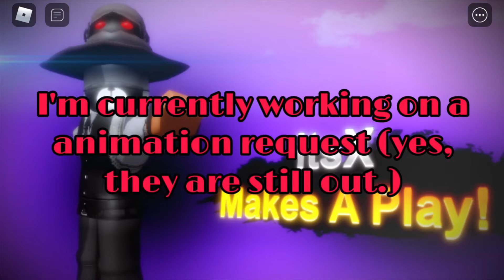update (for the 1,000,000th time…)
I won’t be uploading as usual due to the movie and animation requests

 (so I won’t be on YouTube a lot uploading as I usually do.)

And This movie might be the last plush related thing I’m doing besides one plush series and that’s it.

This movie is really grabbing my attention. And I kinda wanna finish is before I do anything else.

But other than that it’s going smoothly for filming

I’m also gonna be making a Lord X fan made song since I have the chromatics and some FLM and FLP some of them work and some of them don’t so it might take me a while.

You can use the song for whatever.

that’s about it for this update video..

( I’m not saying what the series is but I’ll give a hint liminal spaces.)